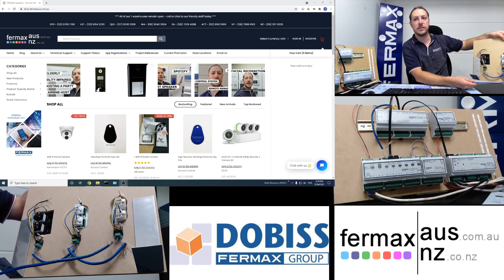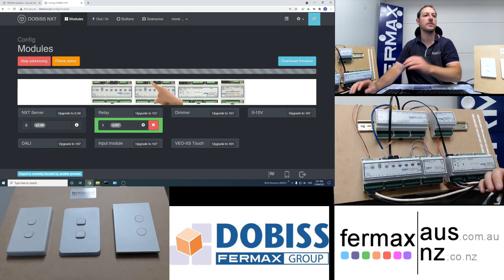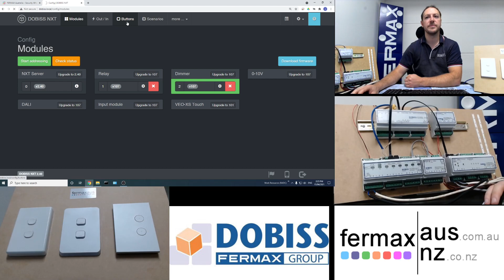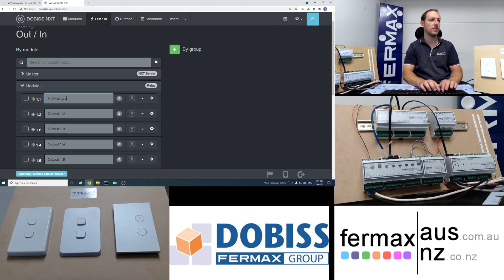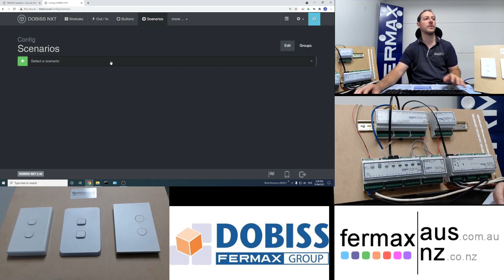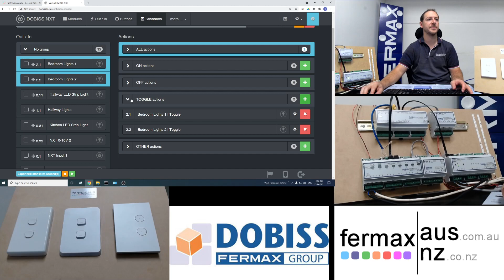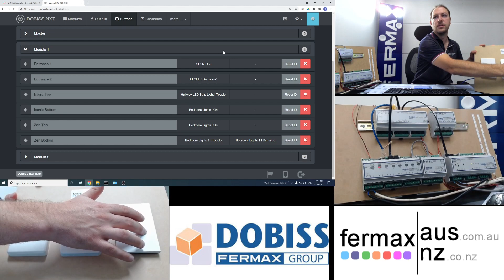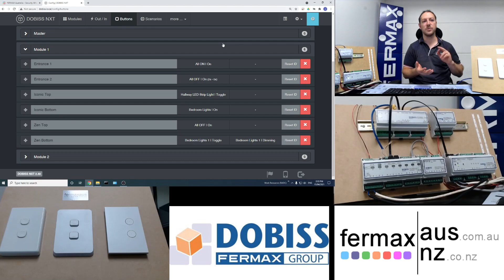Dobiss Smart Home Automation Quick Start Tutorial by Fermax Australia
How to configure a basic smart home installation in 10-15mins